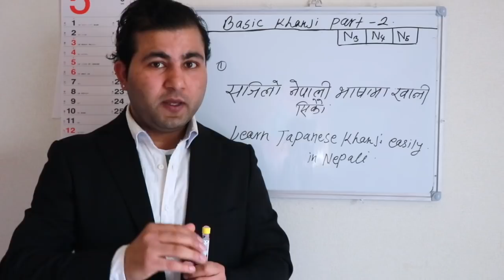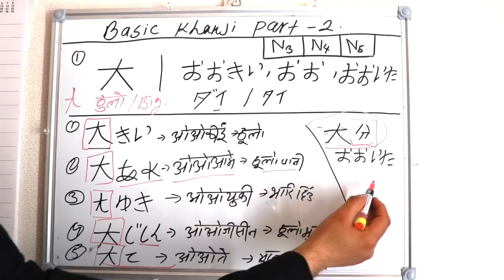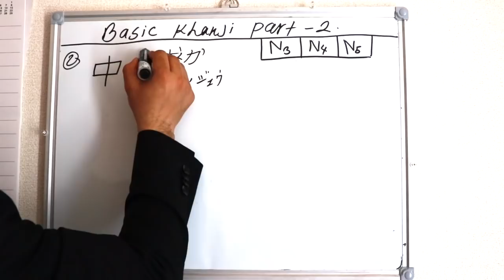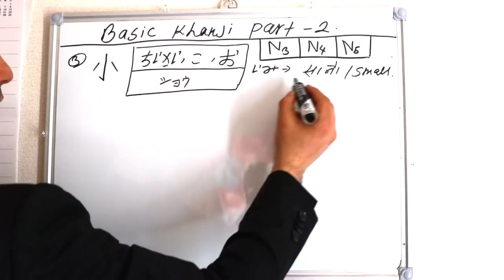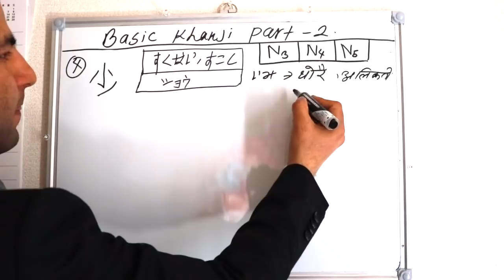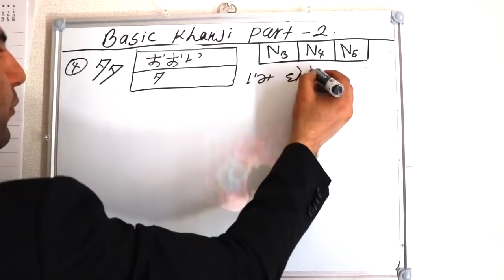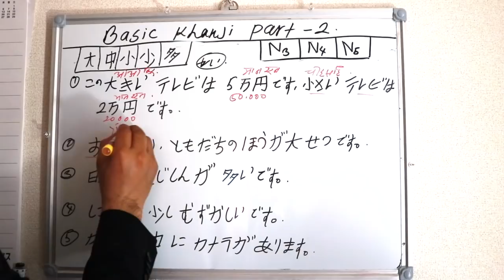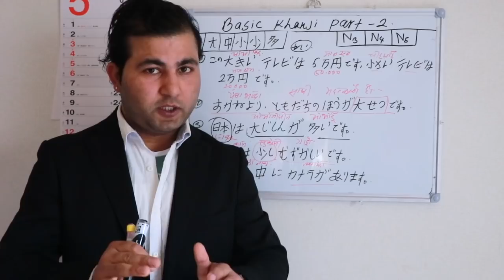Japanese Language class Part 20।Learn Japanese kanji [in Nepali]Day-2।Kanji for N3,N4&N5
जापानी भाषा कक्षा भाग२०।Japanese Language class Part 20।Learn Japanese kanji [in Nepali]Day-2।Kanji for N3,N4&N5

यस भिडियोवाट तपाई जापानी भाषाकाे वर्णमाला अन्तर्गतको खान्जी(漢字)सिक्न सक्नुहुन्छ । विशेषगरि वेसिक ५ ओटा खान्जी र तिनवाट वन्ने अन्य थुप्रै kanji हरु पनि सिक्न सक्नुहुन्छ।
In This Video:
You can Learn Basic 5 Japanese kanji and related another some important kanji।

Learn Japanese Language More Easily
In Nepali
सरल नेपाली भाषामा जापानी भाषा सिक्नुहोस।
LearnJapanesekanji SmileOnlineTV Japanesekanjiclass JapaneseLanguageClass LearnJapaneseLanguage JapaneseLanguageForBeginners InNepali NepaliInJapan WorkingVisaInJapan SurendraNeupane Nepal JapanG2GVisa#
Video by Surendra Neupane

नोट:- यदि तपाईसंग पनि कुनै कला छ वा तपाईको साथिभाई संग छ भने पनि हामिलाई पठाउन सक्नुहुन्छ।
वा हाम्रो फेसवुक पेज को म्यासेज वक्समा पनि पठाउन सक्नुहुन्छ ।

Uploading to other websites and re-uploading to another YouTube channels is strictly prohibited . Embedding to the other website is allowed.